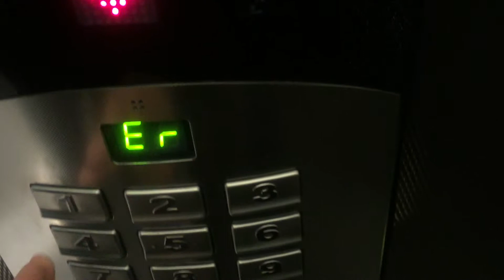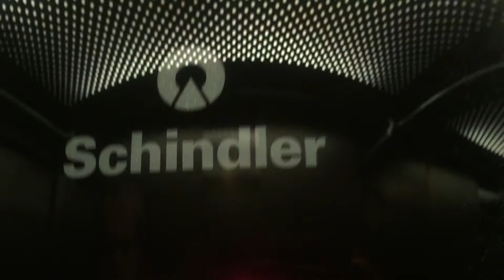Nice Schindler lift next to the bank at Amfi Vaagen Sandnes